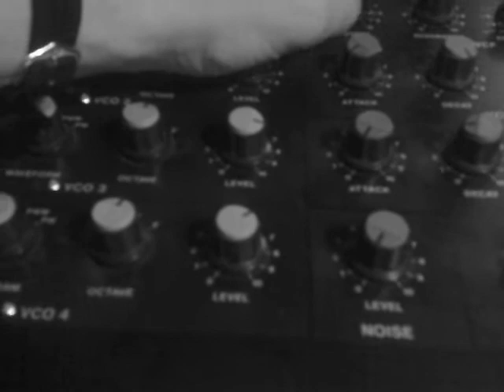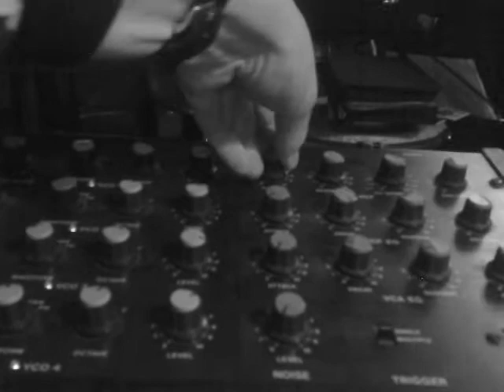Adding Korg Mono Poly arpeggios to the White Willow track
My son Vincent woke me me up at 5:40 this morning so things have been a bit weird today in the studio. I started the day working on a Nanook track..adding some percussive noises and then burning files for the mix on Monday next week. After that I messed around with the Tenori on Molesome track I found last week and added a horrible DR-220e crash cymbal and sorted out the maracas...And then after that I started turning the White willow track Red Leaves upside down and inside out...So..a lot of yawning, not so much coffee and actually a fair amount of recording.

This film was recorded at Roth Händle studos in Stockholm, Sweden. This is where I spend my days recording and producing artists...The studio started in my apartment and evolved slowly from there. This is the forth location of the studio. The first one obviously was at home...the second and third was at a abandoned shipyard outside of Stockholm. The studio works more or less in two ways either the artists come here to the studio or people send files that I work with...If you are curious to find out more about the studio please for more info, blogs and odd facts. Oh yes and now I am on facebook too with a dedicated roth händle site...I dont know how to link to it but you people are all so internet smart so you can find...if you want to.

Mattias